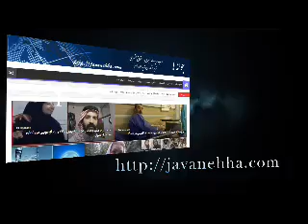خبرهای نقض حقوق بشردر ایران روز شنبه ۱۷ آذرماه ۹۷